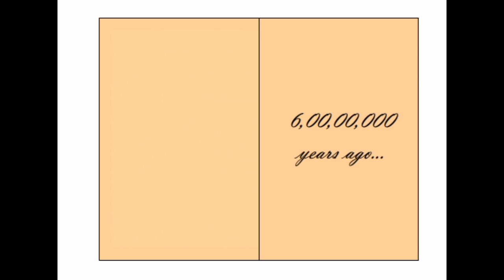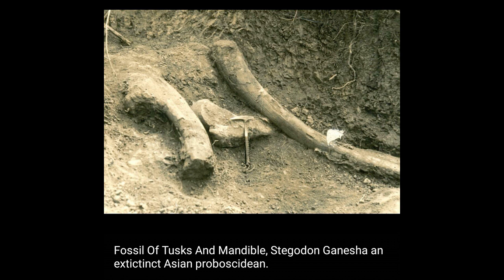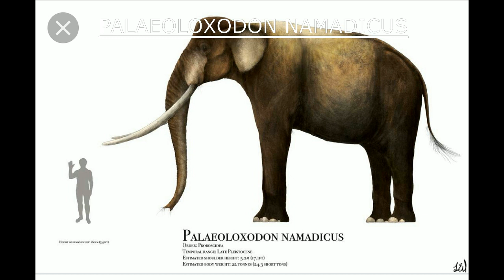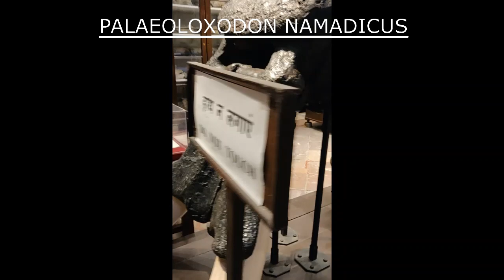ELEPHANTS IN THE INDIAN MUSEUM, KOLKATA (GANESH CHATURTHI SPECIAL) भारतीय संग्रहालय कोलकाता के हाथी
I am Subhajit Chakraborty and in love with dinosaurs. Although I am a Microbiology Graduate (still a student) but my passion is studying, knowing, discussing dinosaurs. I am still in a learning phase and a lot of discoveries are going on in this subject worldwide. Hope you will like my try.
The guitar music is played by my brother Debjit Chakraborty and all my video edits are done by my sister Riyanka Chakraborty.

Elephants are the largest land mammals at present. They are fascinating creatures and there ancestors are spectacular as well. On my recent visit to the Indian Museum, Kolkata, I have been able to see amazing exhibits of some prehistoric elephants. On the day of the worship of the elephant god, Ganesha, I bring to you these spectacular creatures.Enjoy!

P.S. Don't forget to watch the post credit scene